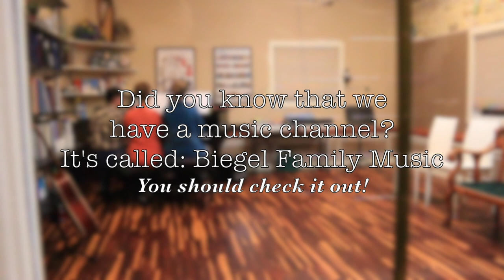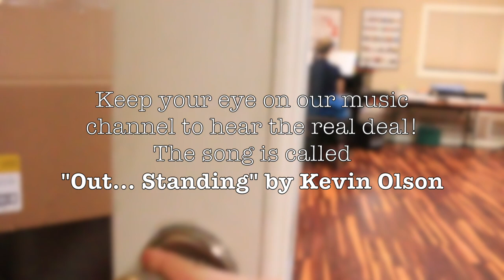What to do with Old, Worn-Out Rubber Boots